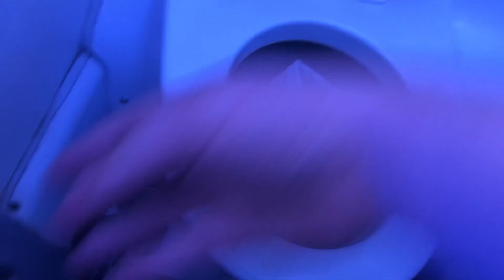[BT] United B737 Airplane Vacuum Toilet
Another loud piece of shit in an airplane.

TP Tests:

25 FT Test:
Flushes: 1
Test Rating: PASS/10

Toilet Rating: 3/10 (E-)

STF’s Rating Scale:
∞+: Infinitely Beyond Epimazing!!! (∞+/10)
A+++: Epimazing (15+/10)
A++: Beyond Amazing (11-14/10)
A+: Amazing (10/10)
A: Awesome (9.5/10)
A-: Great (9/10)
B+: Good (8-8.5/10)
B: Semi/Minimally Good (7.5/10)
B-: Okay (7/10)
C+: Okay-ish (6.5/10)
C: Tolerable (6/10)
C-: Questionable (5.5/10)
D+: Meh (5/10)
D: Mediocre (4.5/10)
D-: Bad (4/10)
E: Junk-y (3.5/10)
E-: Pure Junk (3/10)
F+: Borderline Garbage (2.5/10)
F: Utter Garbage (2/10)
F-: Hot Garbage and Useless (1-1.5/10)
F--: Literal AIDS (0-0.5/10)
-∞: As Sorry as a Niagara Stealth (-∞/10)